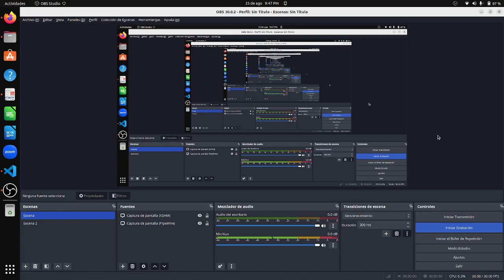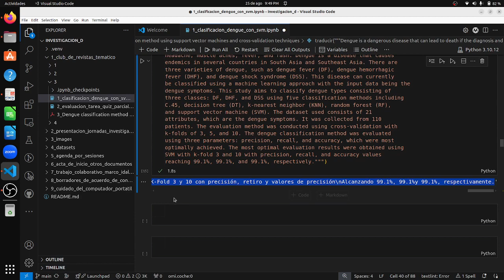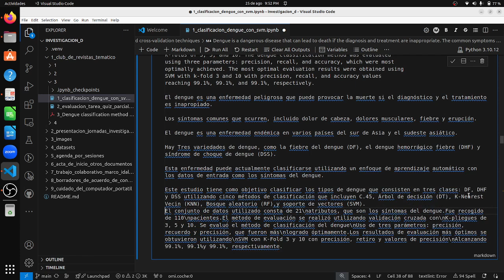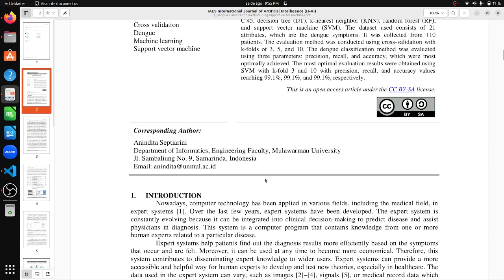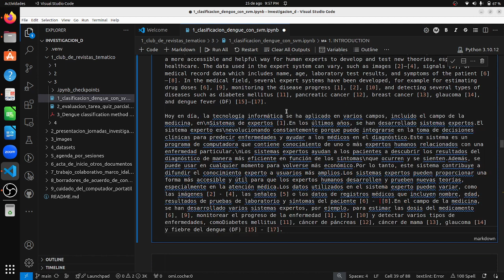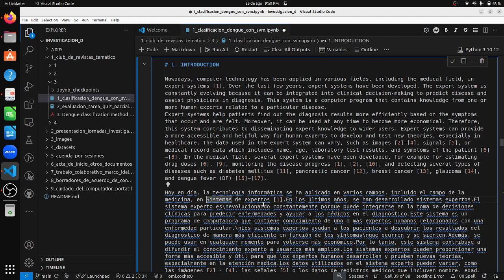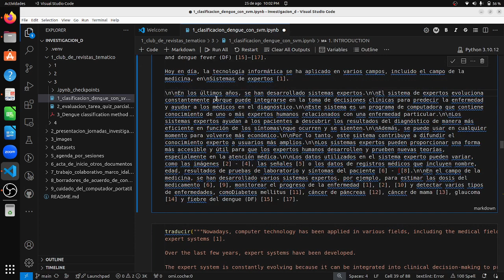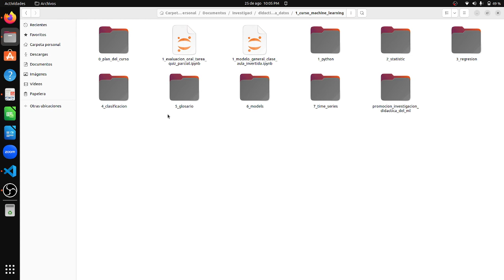que utilidad puede tener la clasificación multiclase del Machine Learning